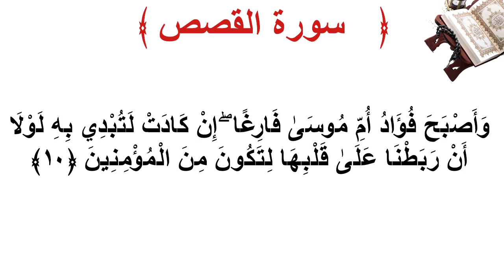سورة القصص الأية 10